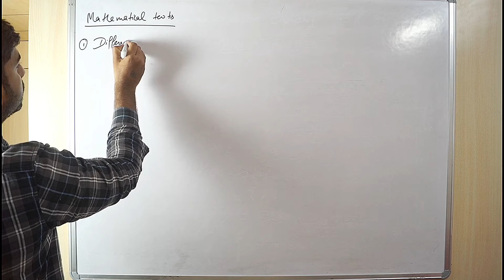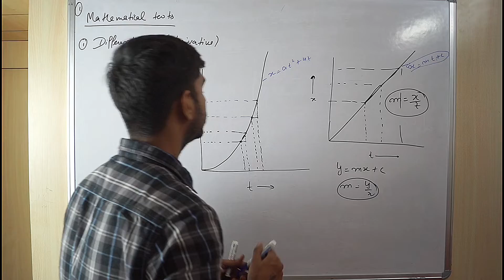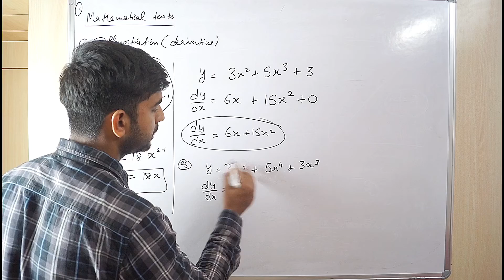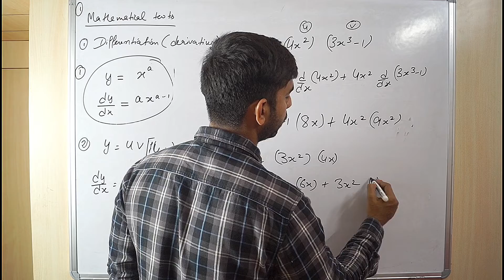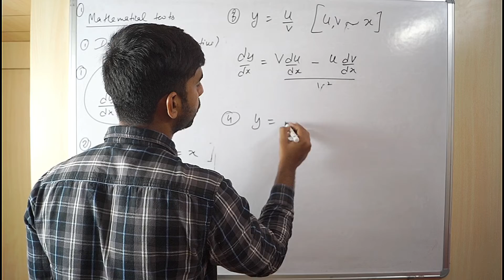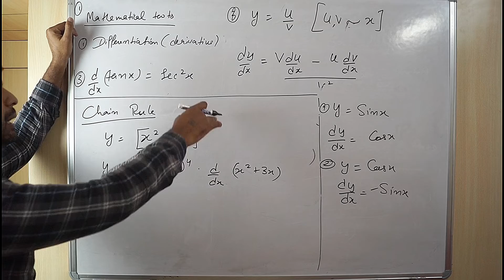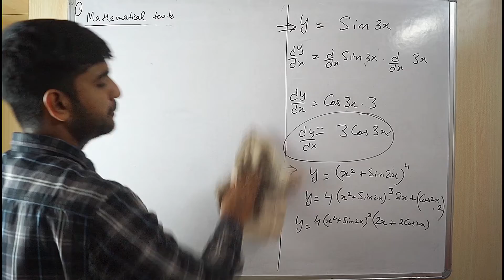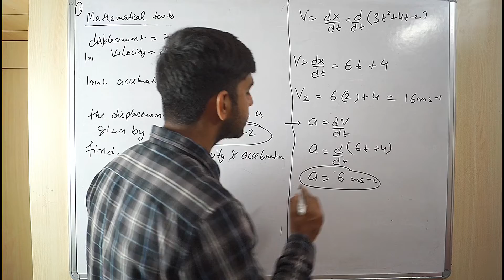Part 1 | This tool makes Physics' Numerical easy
* Differentiation

comment your queries in comment box